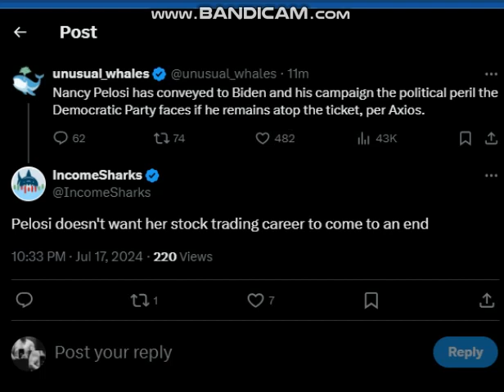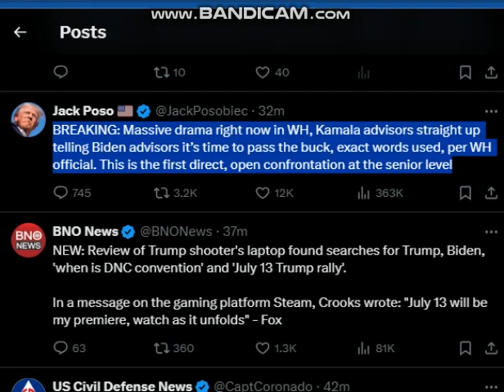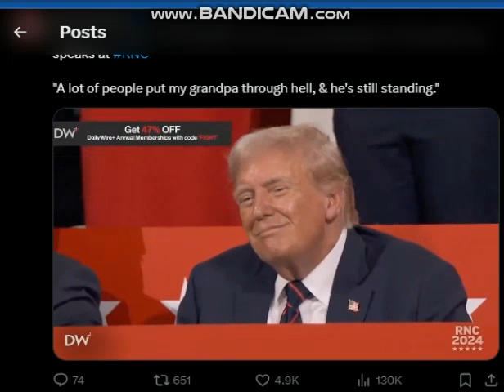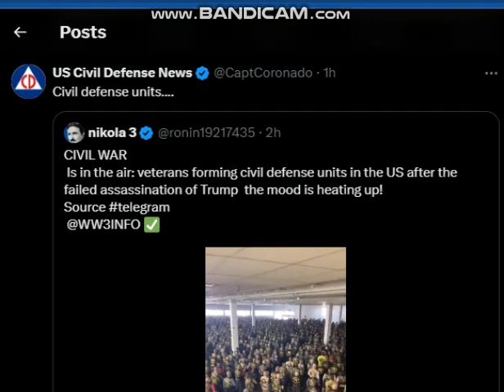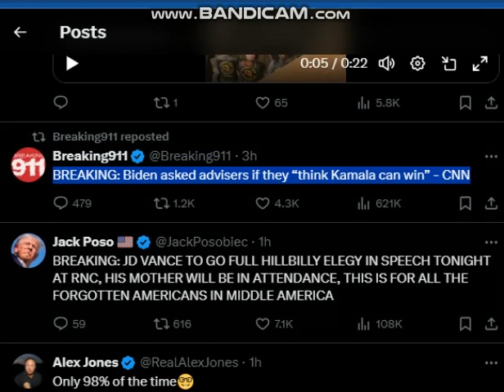WANNA GO DOWN A RABBIT HOLE?